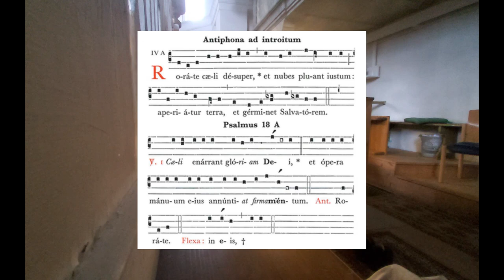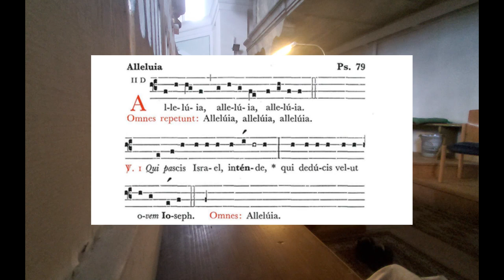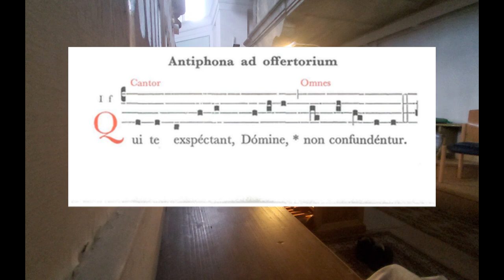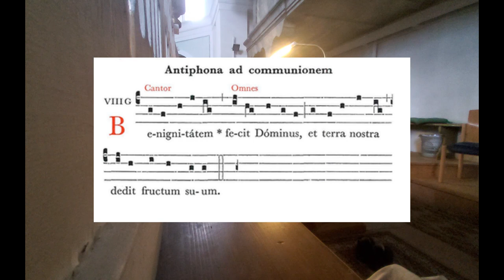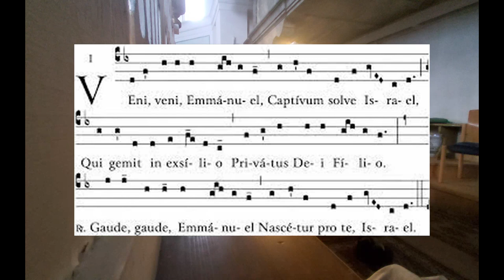Tempus Adventus - GRADUALE SIMPLEX pro Organum (L. Wehrsdorf)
"Tempus Adventus" - Proprium zur Adventszeit aus dem GRADUALE SIMPLEX, vertont für Orgel von Laurent Wehrsdorf.

00:00 INTROITUS Rorate caeli de super
01:46 ALLELUIA Qui pascis Israel
02:51 POST EVANGELIUM Alleluia
03:16 OFFERTORIUM Qui te exspectant
05:36 COMMUNIO Benignitatem fecit
08:19 POST COMMUNIO Benignitatem/Veni, veni Immanuel
10:11 POSTLUDIUM Veni, veni Immanuel

Organist: Laurent Wehrsdorf
Gesang: Annabelle Wolf
Orgel: Franz Borgias Maerz (1906; II/24)
in St. Clemens, Eschenlohe